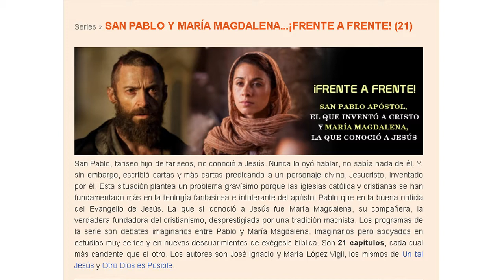6 - Frente a frente - ¿Deben los esclavos obedecer a sus amos? (Audio)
SAN PABLO APÓSTOL , el que inventó a CRISTO y MARÍA MAGDALENA la que conoció a JESÚS.